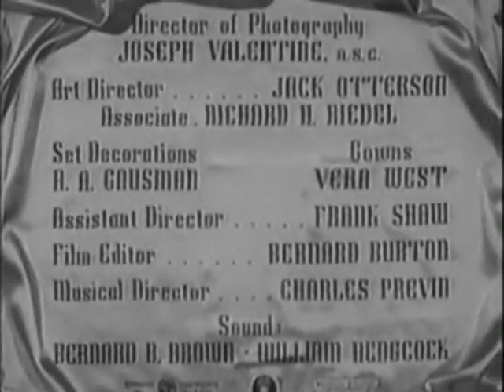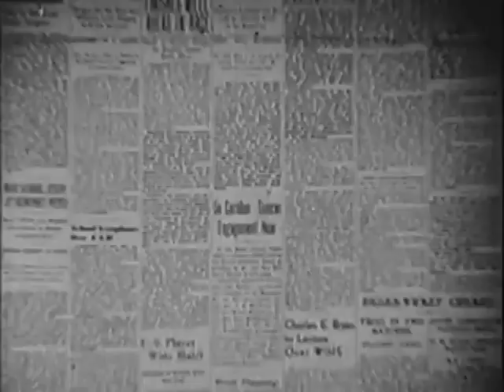The Rage of Paris (1938) | Danielle Darrieux | Douglas Fairbanks | Henry Koster | Bruce Manning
The Rage of Paris is a 1938 American comedy film made by Universal Pictures. The movie was directed by Henry Koster, and written by Bruce Manning and Felix Jackson. It won the Venice Film Festival for Special Recommendation. Re-issued by Realart in 1951 re-titled 'Confessions of a Model.'

PLOT
In New York City, Frenchwoman Nicole de Cortillon seeks modeling work and manages to steal a name and address from a modeling agency by lying about her qualifications, but it is the wrong information. She starts undressing in the advertising office of a very puzzled Jim Trevor. When she finally realizes he is not a photographer, she storms out.

Nicole is locked out of her room by her landlady for being behind on her rent, but her friend Gloria helps her out by paying the arrears. Gloria suggests she try to snare a rich husband. Gloria is good friends with Mike, the head waiter at the ritzy Savoy Grand Hotel, so she tries to get him to hire Gloria. Mike has no openings, but mentions that he has saved $3000 to open a restaurant. He needs another $2000, so Gloria convinces him to finance a scheme to have Gloria attract the attention of Bill Duncan, a regular hotel guest who "owns half of Canada". Nicole and Gloria settle into a suite across the hall from Bill's.

The plan hits a snag when Bill's good friend Jim Trevor recognizes her. Jim demands she tell Bill the truth. She agrees, but reneges. When Jim tells Bill, Bill does not believe him, as they have both lied before to steal each other's girlfriends. Jim blackmails Nicole into dining with him and gets her to confess that she needs $3000 in front of his butler Rigley. He departs to inform Bill, but she escapes Rigley's custody and gets to Bill first. When Bill introduces Nicole to his family, Jim brings Rigley to the reception, but Bill remains unconvinced and punches Jim in the jaw. Ashamed, Nicole follows after Jim and offers to confess all, but he does not believe her. She gets into Jim's car to see if he has been injured. He then drives off with her, taking her to his isolated country retreat, where his caretaker mistakes her for his new wife.

That night, Nicole confesses to Jim that she has fallen in love with him, but he only asks her when she found out he is richer than Bill. She slips out and hitches a ride back to New York.

Bill finally discovers the truth and becomes worried about a breach of promise lawsuit. Mike promises to get Nicole to leave the country ... in exchange for his money back ($5000). Nicole boards a ship bound for France. There she finds Jim, who is arranging for the captain to marry them.

CAST
Danielle Darrieux as Nicole
Douglas Fairbanks Jr. as Jim Trevor
Mischa Auer as Mike
Louis Hayward as Bill Duncan
Helen Broderick as Gloria
Charles Coleman as Rigley
Samuel S. Hinds as Mr. Duncan
Nella Walker as Mrs. Duncan
Harry Davenport as Caretaker